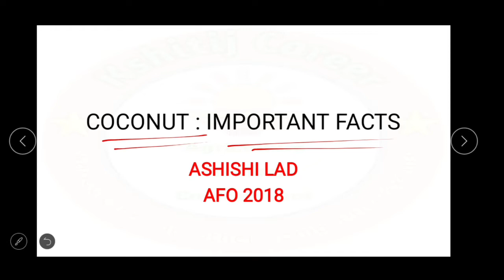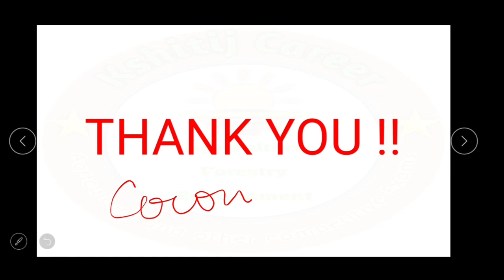COCONUT CROP : Horticulture for DDA SO , IBPS AFO, NABARD, FCI, RRB SO, ICAR , BHU PET, AGRI MPSC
Horticulture for ICAR JRF, ICAR UG ENTRANCE,  BSC AGRI STUDENTS
DDA SO HORTICULTURE
UPCATET
information about coconut crop